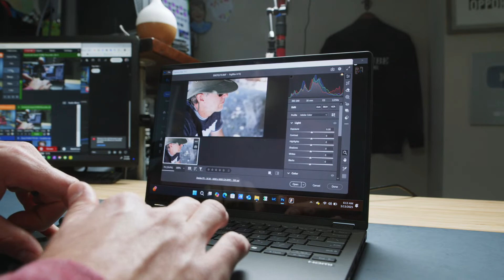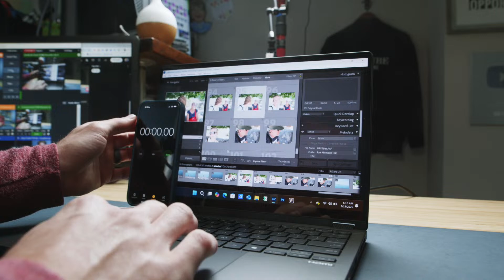⚠ FIXED! ⚠ Asus ProArt PX13 REAL WORLD Test Photoshop & Lightroom Classic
💻 Asus ProArt PX13 RTX 4050
💻 Asus ProArt PX13 RTX 4060